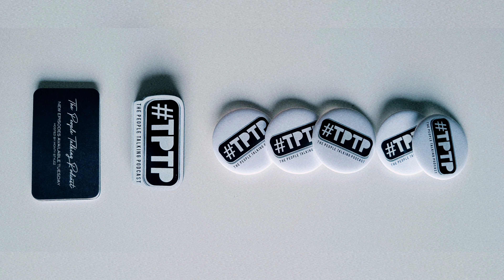EPISODE #282 [LOVE IS BLIND 6 REUNION]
From Episode 282: Long Story Short

for exclusive content